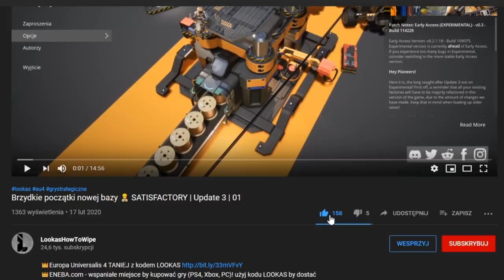Dynastia Piastów na tronie JEROZOLIMY! Crusader KINGS III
Crusader Kings III seria z POLSKI | PORADNIKOWA

OPIS
 Crusader Kings 3 PL rozgrywane jako POLSKA. Dodatkowo serie z Crusader Kings III prowadzę w sposób na wpół PORADNIKOWY. CK3 nie jest łatwą grą, ale dużo lepiej wytłumaczoną niż poprzedni Crusader Kings. Dlatego w CK III o wiele łatwiej jest się odnaleźc niż w poprzedniej częsci. Przygotowałem do tego dla was PORADNIK z Crusader Kings 3 PL.

FILMY
⚔️PORADNIKI DO CRUSADER KINGS 3 PL :

ROZGRYWKA
⚔️Nacja: POLSKA
⚔️Modyfikacja : brak
⚔️Poziom trudności: normalny im
⚔️Patch. 1.00
⚔️Osiągnięcia: brak